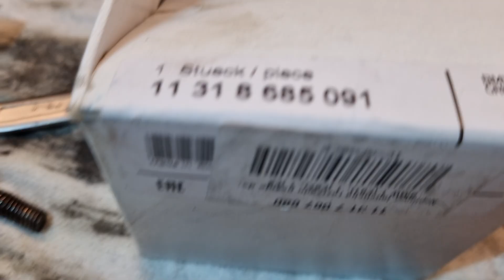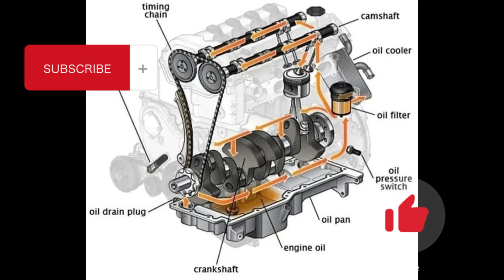Jakość części- NAPINACZ rozrządu BMW Valvetronic.../Quality BMW Valvetronic timing TENSIONER parts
W filmie porównuje 3 napinacze do silników BMW serii Valvetronic i nie tylko-ten sam napinacz występuje w wielu motorach montowanych w Bawarii włącznie z całą serią modeli FFFFFFFF...